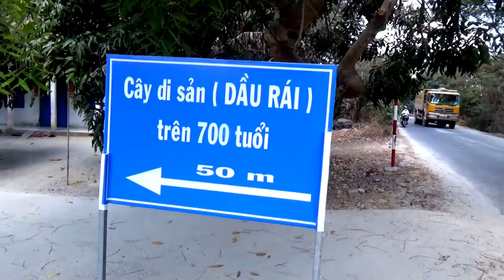Cây dầu rái di sản 700 năm tuổi ở Cô Tô và gà đốt lá chúc Ô Thum, Ô Lâm Tri Tôn, An Giang 21/03/2020